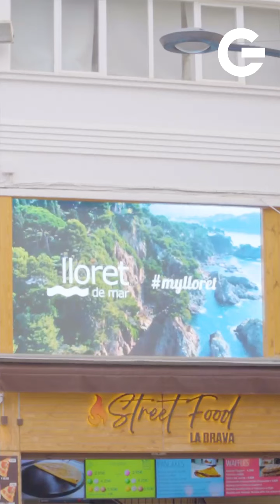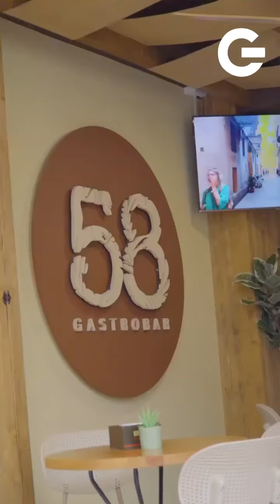Lloret de Mar dóna la benvinguda a la nova temporada que es presenta amb molt bones dades